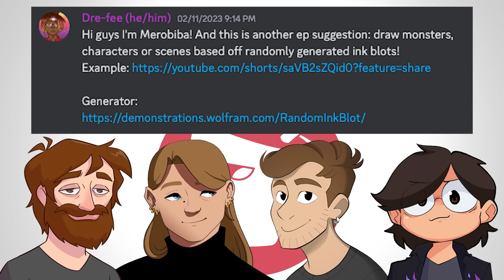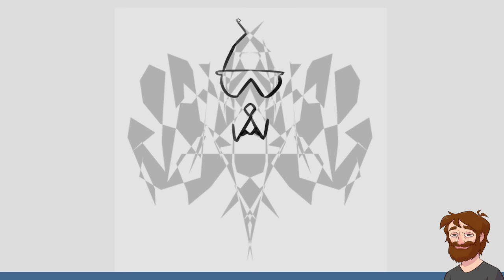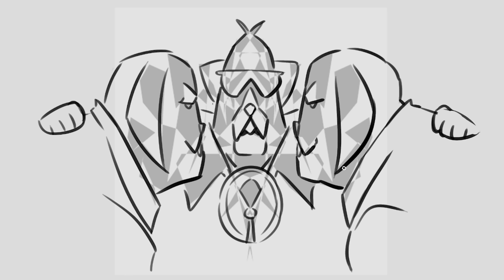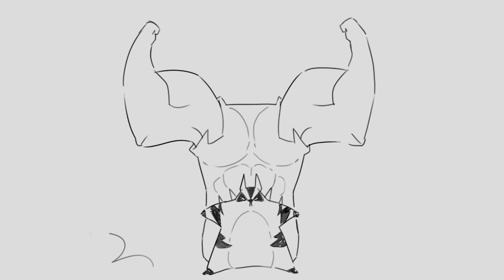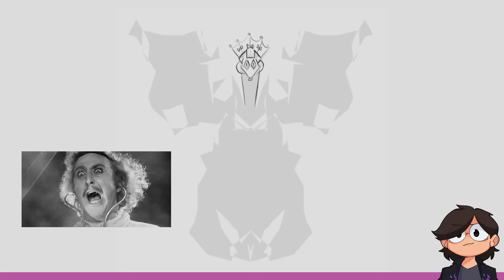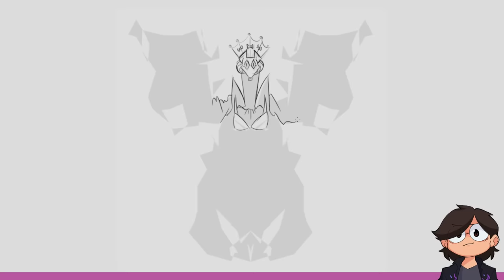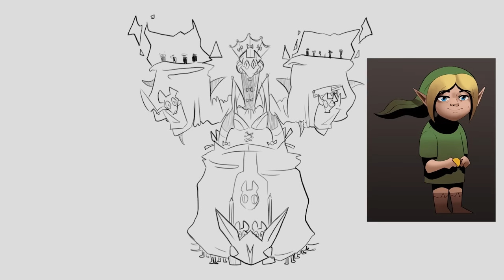Turning Random Inkblots Into Characters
Julia challenges Nathan, Jacob, and Karina to draw from the depths of their subconscious minds by using random inkblots as inspiration.